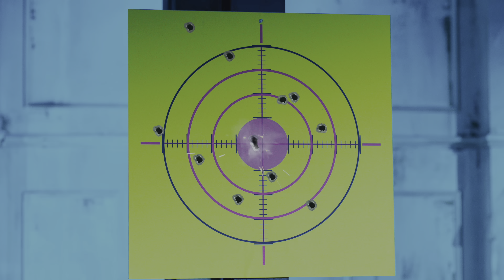Kep1er (케플러) - We Fresh [4K HDR]